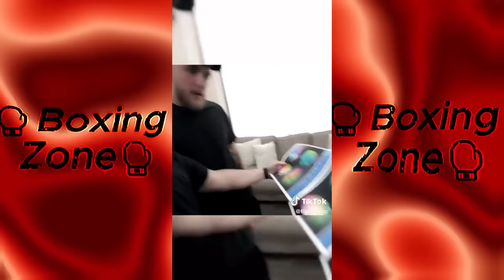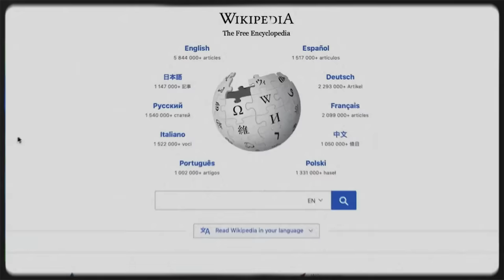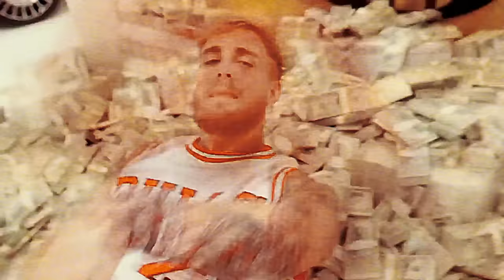Jake PAUL OFFICIALLY CANCELED MIKE TYSON FIGHT AFTER BEING KO IN SPARRING! 2024 face off